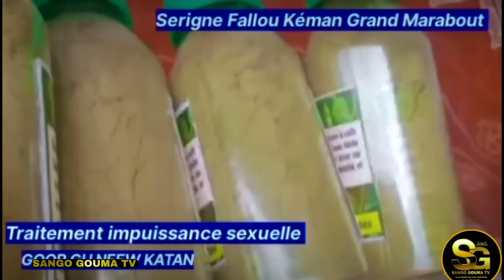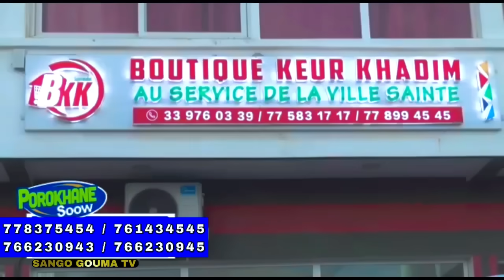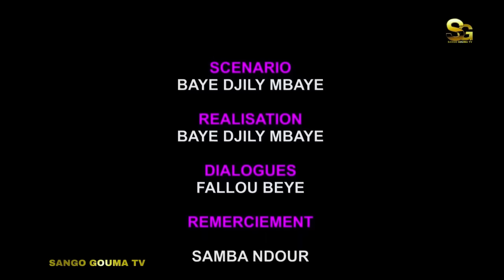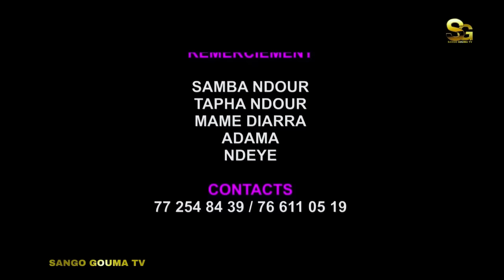Nara le serpent Épisode 40